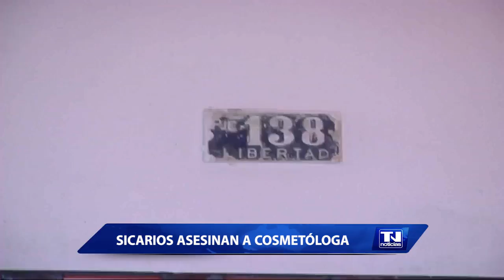Sicarios asesinan a cosmetóloga